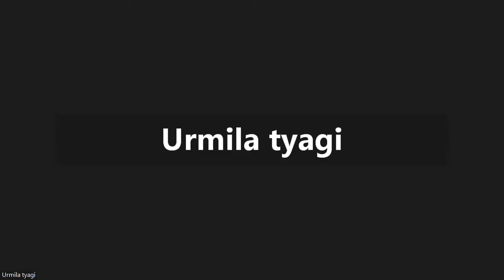Sahaj Yoga-Z M-446, 'Workshop on Attention' Zoom Cloud 23-03-2023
"Sharing Transformation Report" Part-2